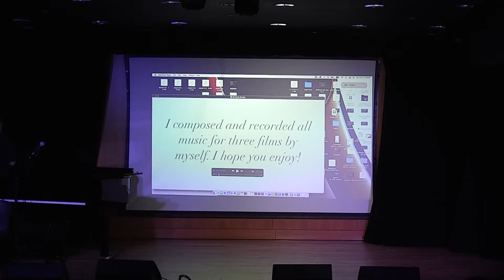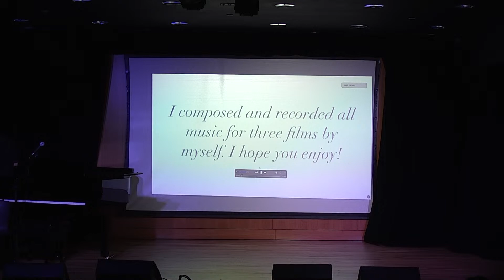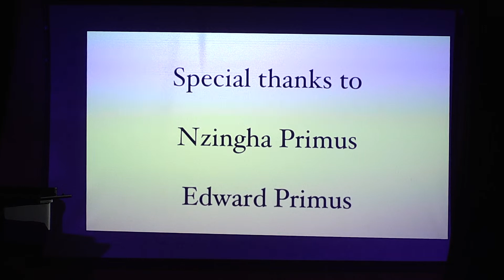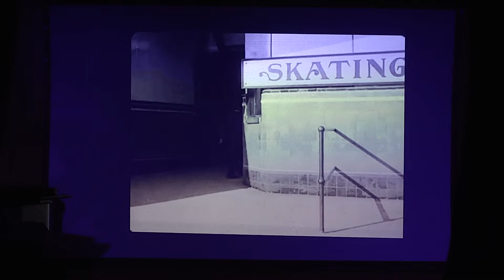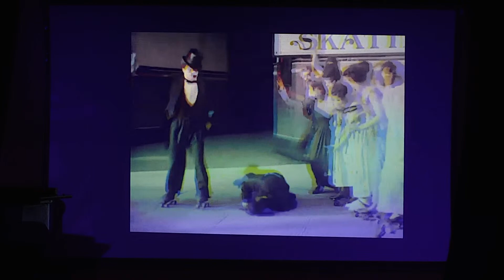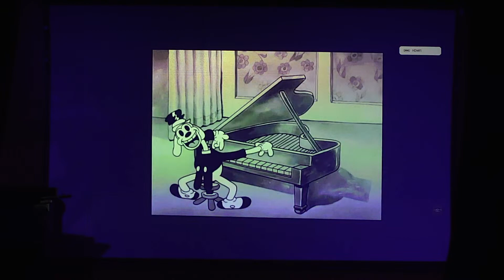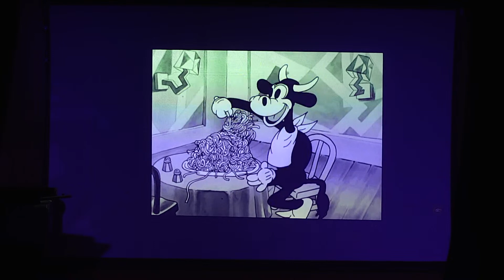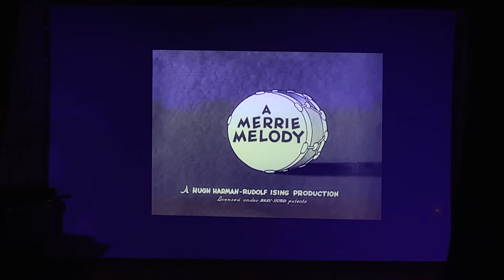Immersion Into the World of Film Music - Senior Recital, Nonoka Nagao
Nonoka Nagao, BFA/trumpet says, "All the songs are originals. I worked on a project to add all the music to movies. You can listen to a wide range of genres such as orchestra and jazz. Please enjoy the fusion of video and music."

From The Fall 2023 Jazz Senior Recital Season